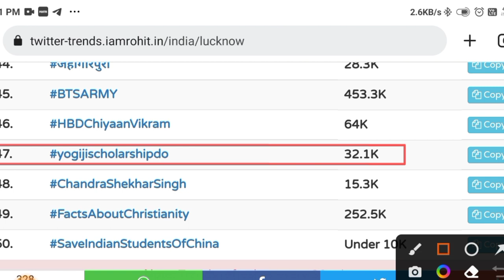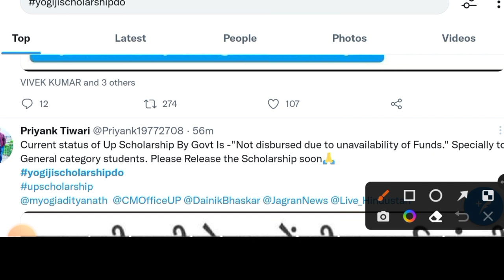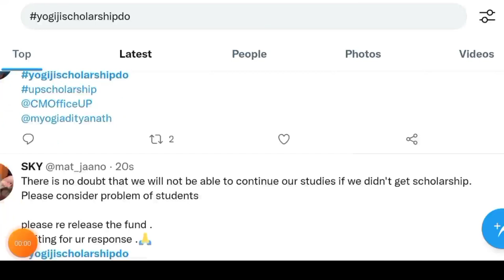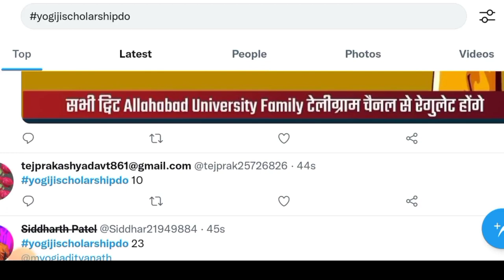Up scholarship trends on twitter today | up scholarship tweeter | up scholarship tweet